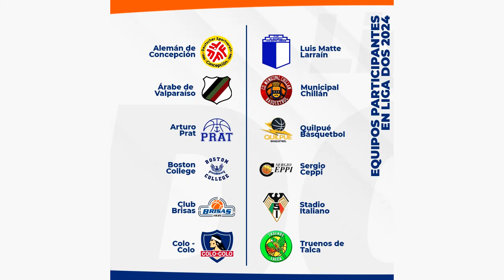Colo-Colo Campeón | LNB Liga 2 2024 | Básquetbol Chileno.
Resumen de la Temporada 2024 de la Liga 2 del Básquetbol Chileno.
Baloncesto Chileno

Liga Chilena de básquetbol
LNB Chile
Baloncesto Chileno
Básquetbol Chileno
Básquet Chile
LNF Liga Nacional Femenina de Baloncesto Chile
Basquetbol Chile